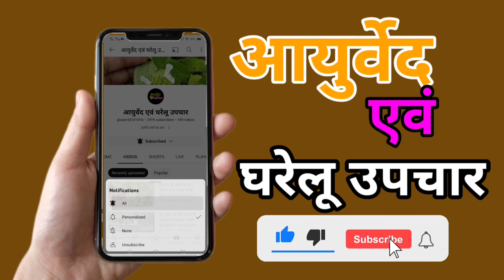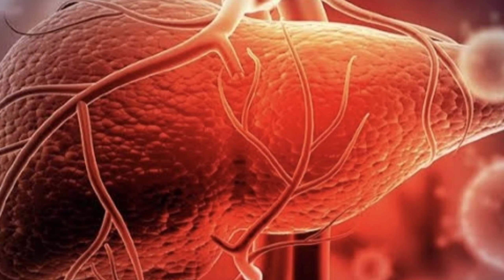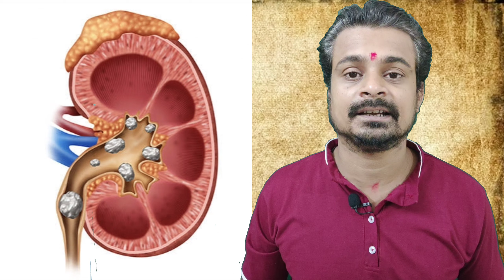सड़कों के किनारे मिलने वाली | जहां भी दिखे उखाड़कर घर ले आएं | दिव्य ओषधि